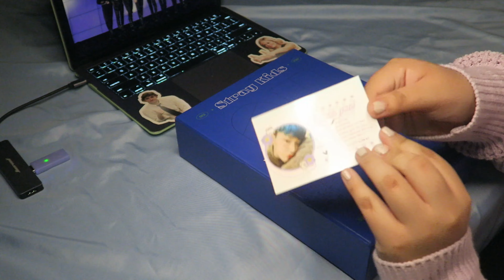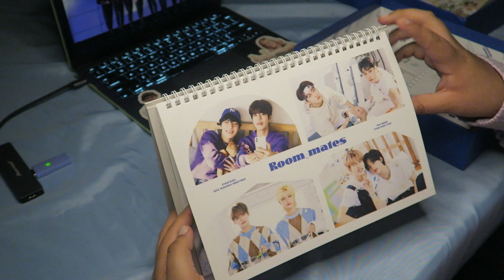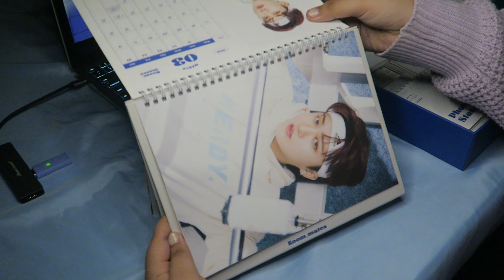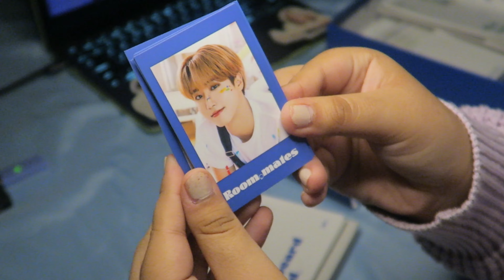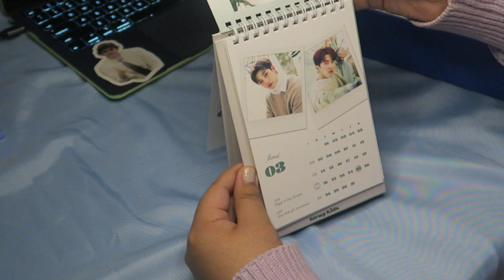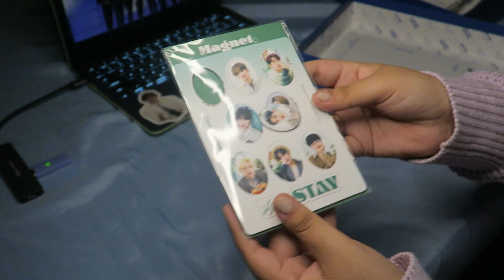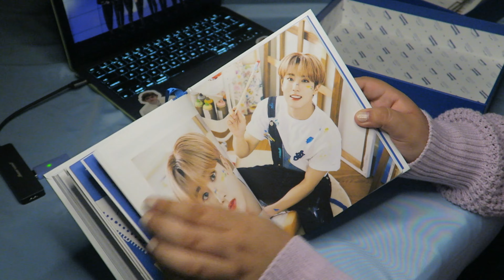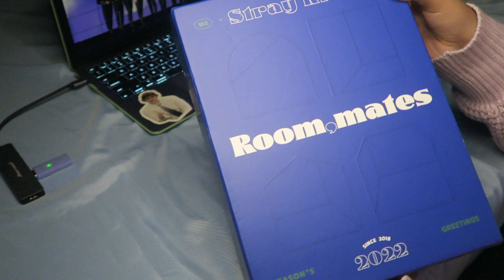Stray Kids Seasons Greeting Unboxing ✨📦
I wanna start doing more uboxings :)*

I wanted to upload this on the SKZ anniversary but didn't happen :(
Happy belated anniversary SKZ. Thank you for the love and support and writing music that i can resonate with.

I have two more on the wayyyy

*This is in now way filmed and published with the intent of "showing off." I genuinely enjoy unboxing videos and thought I would hop on the train.